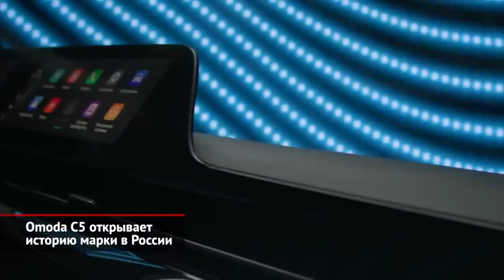Omoda C5 открывает историю марки в России | Новости с колёс №2231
В это непросто поверить, но китайских брендов на российском рынке снова стало больше. На сей раз пополнение случилось в клане Chery, которая добавила в свой локальный портфель ещё одну марку: помимо собственно Chery и премиального бренда Exeed теперь есть отдельный дочерний лейбл Omoda — с единственным пока кроссовером C5. Хотя уже в следующем году гамму пополнят седан и ещё один кроссовер. Интересно, что на родном китайском рынке Omoda пока не выделилась в суббренд: модель там продаётся как Chery Omoda 5, а вывести новую марку придумали специально для России и Казахстана. Что же до автомобиля, то это одноклассник Киа Селтоса и Шкоды Карок. Колёса могут быть только 18-дюймовыми. Заявленный дорожный просвет у всех версий — 190 миллиметров. Любопытно, что который раз уже кроссоверу для России китайцы переделывают интерьер. Если внешне «поднебесный» исходник отличается от нашего только шильдиками, то в салоне переделана передняя панель, центральный тоннель с селектором и даже карты дверей. Однако два экрана по 10 с четвертью дюймов — цифровая приборная панель и медиасистема — сохранены и входят в базовую комплектацию. Технически Omoda базируется на уже известной платформе T1X, которая лежит в основе кроссоверов Chery Tiggo 4 и Tiggo 7, поэтому по железу откровений нет. Единственный силовой агрегат — это сочетание полуторалитрового турбомотора и клиноременного вариатора. К слову, мотор, оснащённый двумя фазовращателями, способен «переваривать» 92-й бензин, однако, соответствует эконормам Евро-6. Передняя подвеска — McPherson, а задняя — полузависимая пружинная балка, поэтому привод — строго передний. Трансмиссии 4×4 нет и не планируется. Тут самое время спросить, зачем китайцам понадобился клон уже нескольких серийных машин. Ускоренное разведение суббрендов напоминает позднесоветские гастрономы, где разнообразие имитировали стройные ряды бакалеи. Ответом будет необычный дизайн: Omoda даже называет модель фастбек-кроссовером и явно целит в молодую публику. Комплектаций на выбор три. В базовую включены четыре подушки безопасности, двухзонный климат-контроль, комбинированная обивка кресел, подогрев руля и передних сидений, дистанционный запуск двигателя, круиз-контроль и выбор режимов движения. Что же до цен, то Omoda C5 оказалась на 90 тысяч дешевле соплатформенного и чуть более крупного Chery Tiggo 7 Pro.